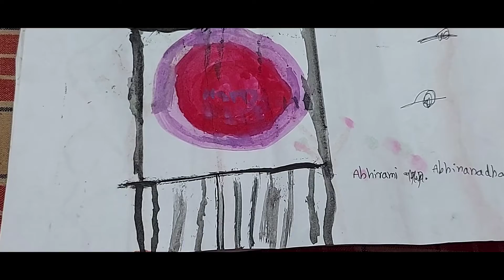16 October 2021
ആമിയുടെ വരകൾ .:...